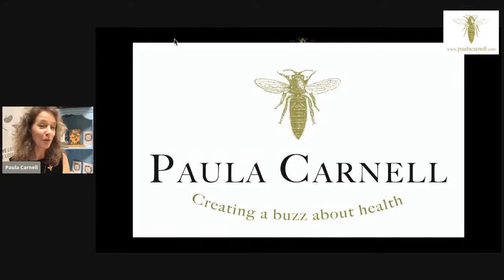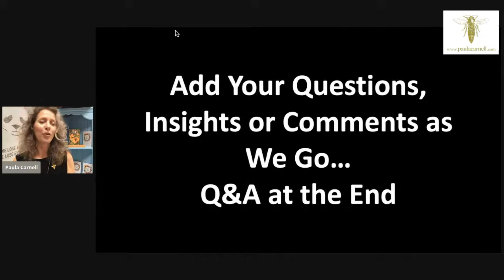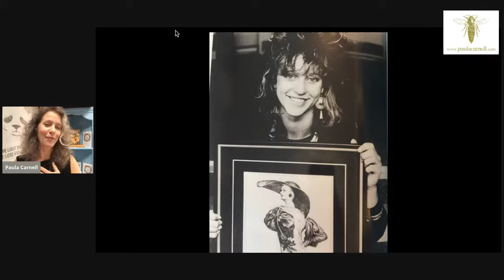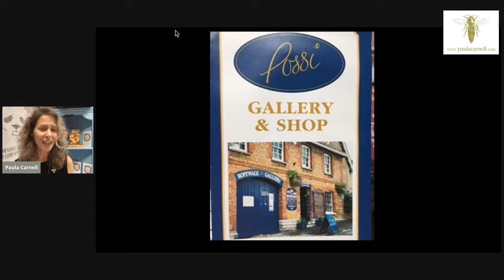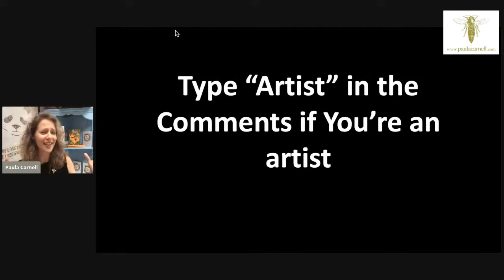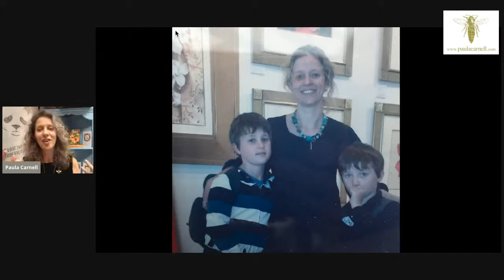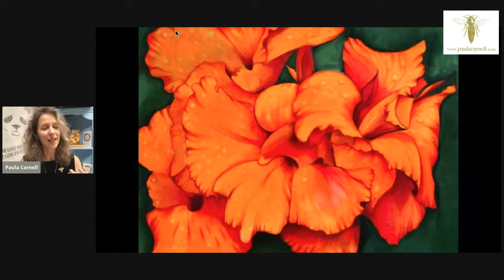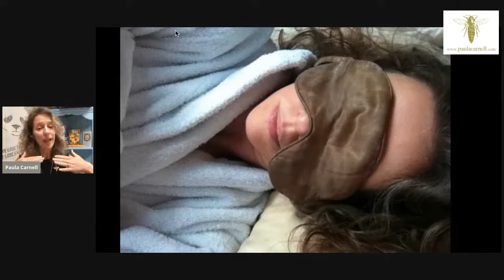Creating a Buzz, live webinar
Paula Carnell shares her inspiring journey from professional Artist, to a 'Bee Speaker' through her devastating experience of 7 years bed and wheelchair bound with Ehlers Danlos syndrome. Her experience of naturopathic medicine restored her health and then influenced her beekeeping methods, understanding that what is killing the bees, is also killing us.